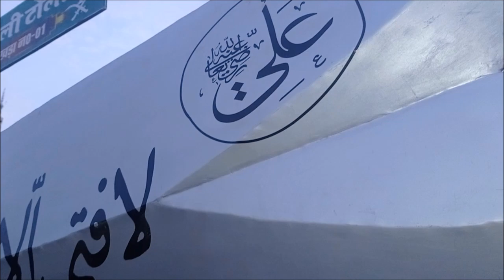जुल्फ़िखार हजरत अली की तलवार | 10 मुहर्रम जुलूस बिहार 1446/2024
जुल्फ़िखार हजरत अली की तलवार मुहर्रम जुलूस बिहार 1446/2024